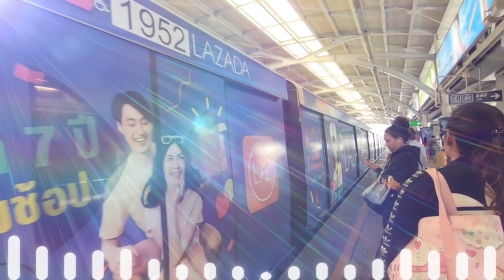🎵 [FREE] THYKIER - Station 2 [Background Music] [Free Music] [Music No Copyright] [NCS Release] 🎵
👉 Welcome to my royalty free music channel! From electronic music to romantic ballads, we have something for everyone.

👉 Plus, we regularly upload new tracks so you always have fresh and exciting music to choose from.

👉 So, if you're a YouTube content creator, vlogger, or just someone looking for awesome music to add to your videos, this is the place for you!

⚠️When you are using this track, please add this in your description:

Watch: THYKIER - Station...